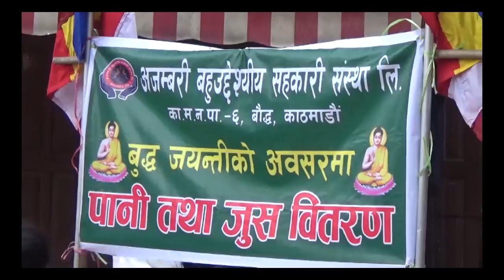День рождения Будды в Катманду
Budda Purnima, czyli pełnia księżyca w święto buddy jest we wszystkich buddyjskich tradycjach uważana za rocznicę urodzin, oświecenia i odejścia buddy Siakyamuni. U nas - Budda Jayanti pod wielka stupa Boudhanath w Kathmandu.